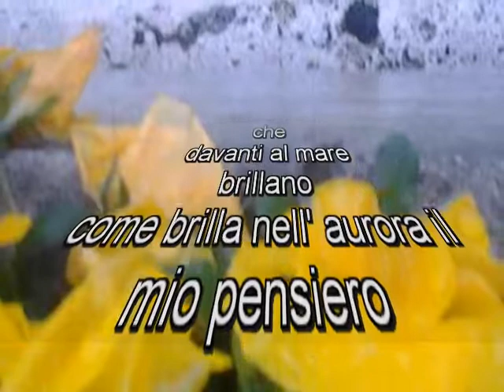Diamante di Giuseppe Razzino